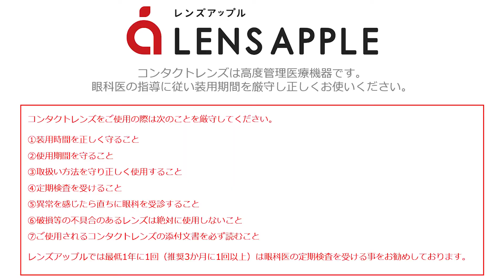老眼解決！アキュビュー遠近両用コンタクトで視力アップ【171パターン】 【レンズアップル】【コンタクトレンズ】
■レンズアップルはこちら

■おトクで便利なレンズアップルアプリはコチラから！！

「ワンデーアキュビューモイスト マルチフォーカル」
(医療機器承認番号:21600BZY00408000)